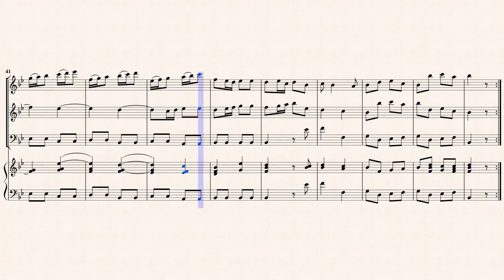Anomimous[Vivaldi, A]_Flutes Sonata RV Anh1012 [Fl, BC]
Anonymous
Arr.ed by : Eugenio Molina
Sonata for 2 Flutes in G-major, RV Anh 101
Transcribed for 2 Recorders and Continuo  in B-Flat-major
This work has previously been falsely attributed to Antonio Vivaldi
(as RV 80 and Anh.101).